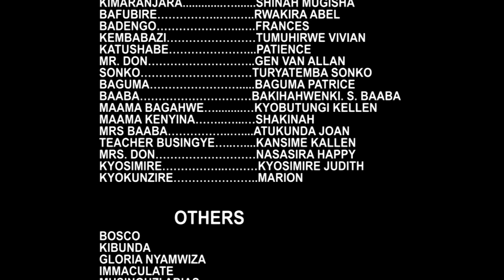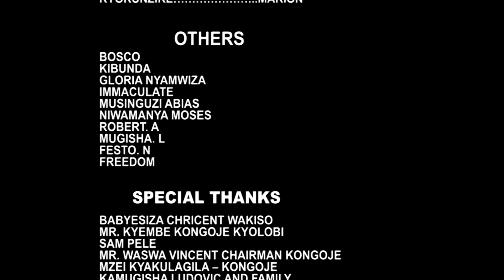EKA YA BAGAHWE EPISODE 27